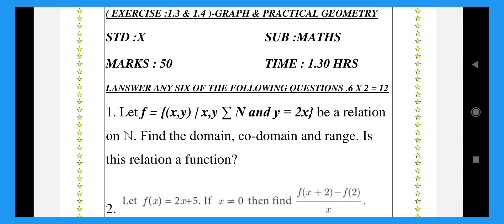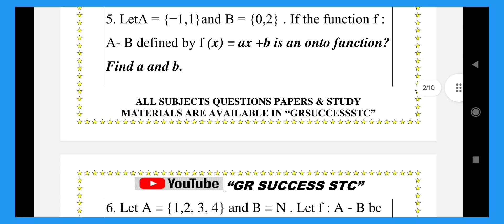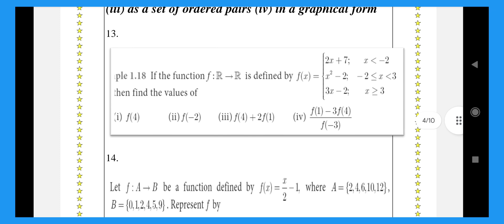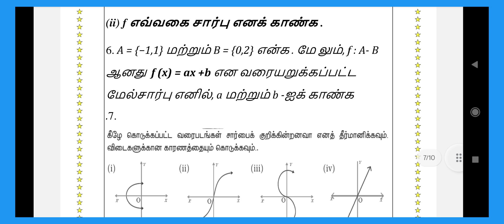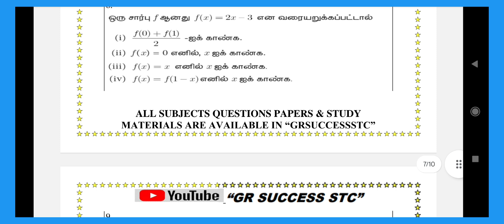10Th Std Maths -Unit Test-2 -50 Marks Test -Unit-1,Geometry and Graphs-Most Useful‎@GRSUCCESSSTC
10Th Std Maths -Unit Test-2 -50 Marks Test -Unit-1,Geometry and Graphs-Most Useful‎@GRSUCCESSSTC

PDF LINK

 Share our videos to your friends and make use of it.